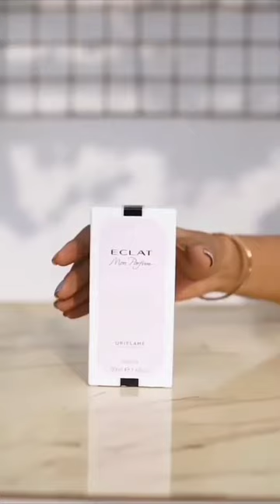Eclact Moon perfumed fragrance and Body cream ✨oriflamepakistan